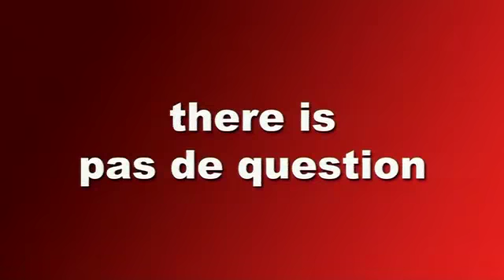Foon (2005) Bande-annonce VF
Réalisation : Les Quiches, soit Benoît Pétré, Deborah Saïag, Mika Tard et Isabelle Vitari
Scénario : Alexandre Brik, Mayane Delem, Morgan Perez, Benoît Pétré, Vanessa Pivain, Deborah Saïag, Mika Tard et Isabelle Vitari
Production : Louis Becker, Thomas Langmann, Matthieu Warter et Virginie de Clausade
Coproductions : Cinergie Sarl (JPaul Vuillin) et Eicar-Cherbourg Sarl (JPaul Vuillin)
Budget : 1,47 million d'euros
Photographie : Stephan Massis
Montage : Pauline Decroix et Joël Jacovella
Décors : Richard Cahours
Pays d'origine : France
Format : couleur - 1,85:1 - DTS - 35 mm
Genre : comédie
Dates de sortie : 6 octobre 2005 (festival de Bordeaux), 30 novembre 2005 (France)

Distribution
    Alexandre Brik : Brian
    Cécile Cassel : une étudiante
    Martine Chevallier : Miss Smokingkills
    Mayane Delem : Cindy Pam
    Constance Dollé : Susan
    Michel Fau : Miss Petchers
    Dominique Frot : Miss Ashtrey
    Marie Gili-Pierre : Ulla
    Sarah Grappin : une étudiante
    Thierry Lhermitte : Bob
    Fabrice Maigrot : un étudiant
    Denis Ménochet : Harry
    Roland Menou : Drak
    Stéphane Metzger : Sam

Synopsis
Dans un lycée de la banlieue ouest de Philadelfoon, il y a une règle d'or instaurée depuis longtemps par la directrice Miss Smokingkills : le pouvoir appartient aux élèves rebelles, branleurs et très fashion, les Foons.

Production
Foon a été tourné à Cherbourg du 20 septembre au 29 octobre 2004 au sein de l'EICAR, qui depuis n'existe plus.